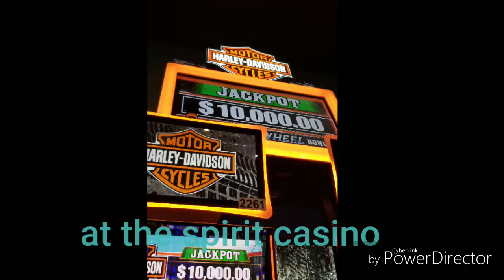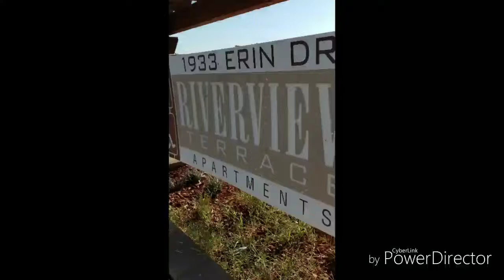In needles California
Chilling in needles California had a great time LLTTF